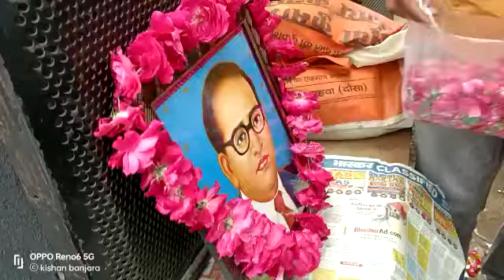cha latest news today : भारत रत्न डॉ भीमराव अंबेडकर जयंती के अवसर पर शहीद स्मारक पर आयोजन!